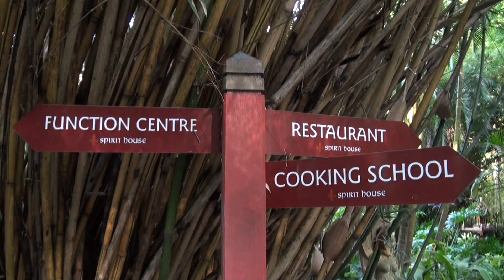Spirit House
Video Blog, Restaurants,